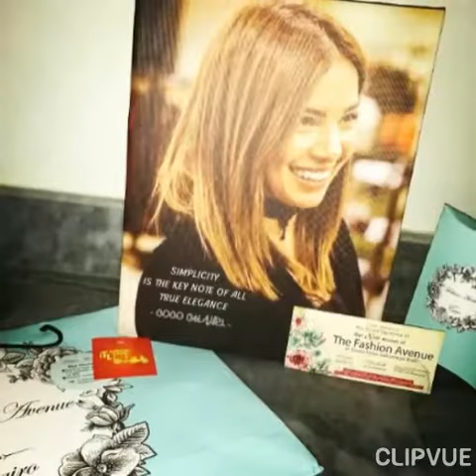رمضان صبحي وحبيبه وشريف اكرامي ورنا